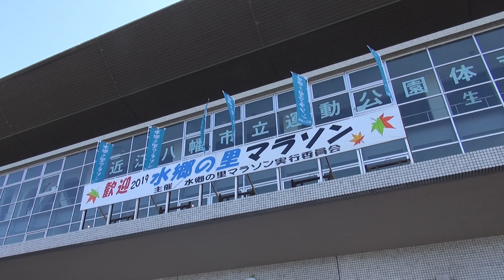水郷の里マラソン2019